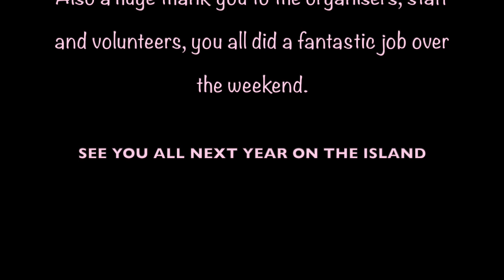VHRR Phillip Island Classic Festival Friday March 11th 2022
Classic festival cars at Phillip Island